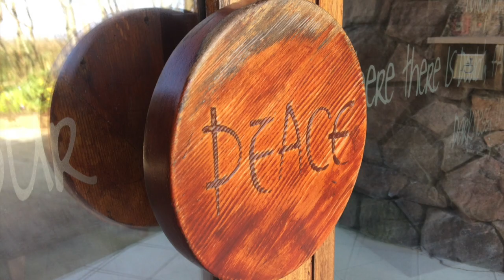from the Croí 8 Apr 2020 John Hunter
from the Croí 8 Apr 2020
Led by John Hunter